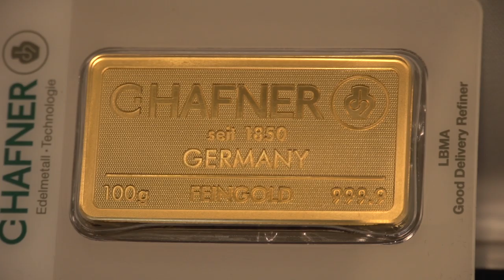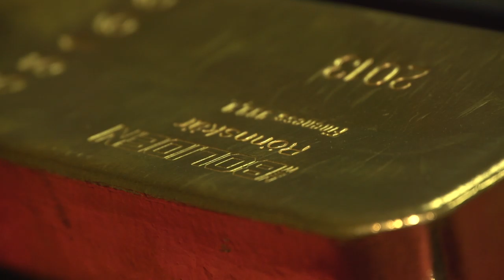Ile zapłacimy za złoto?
Wypowiedź: Michał Tekliński, prezes zarządu, Mennica Wrocławska, Grupa Goldenmark.

Donald Trump został prezydentem USA, decyzja o Brexicie Wielkiej Brytanii – miniony rok był pełen zaskakujących wydarzeń politycznych, które miały swoje odzwierciedlenie na rynku. Przed nami wybory  m.in. w Niemczech, Francji, we Włoszech, i Holandii. Czy czekają nas kolejne zaskoczenia i ile zapłacimy za złoto?